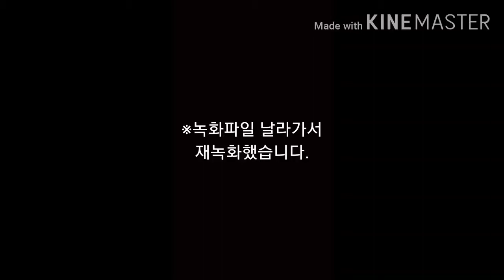카린이&L3분들 꼭 시청!🔥카린이들도 쉽게 따는 L2 라이센스 공략